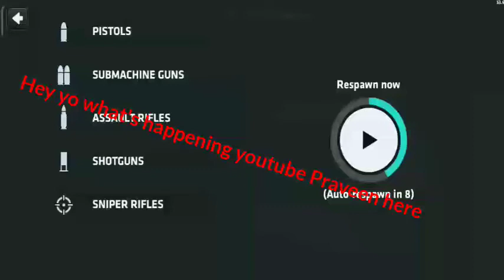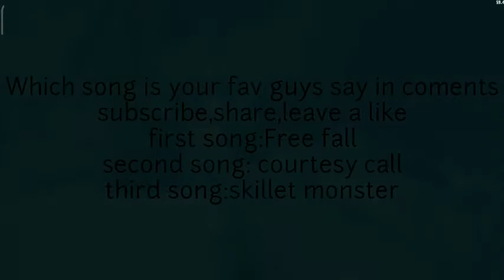Critical ops AMV || Watch till the end || Subscribe